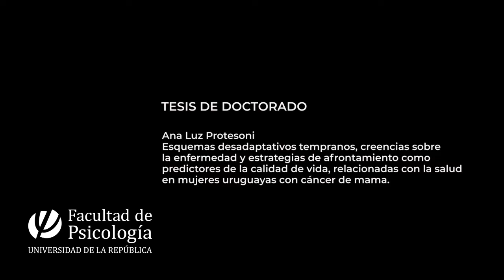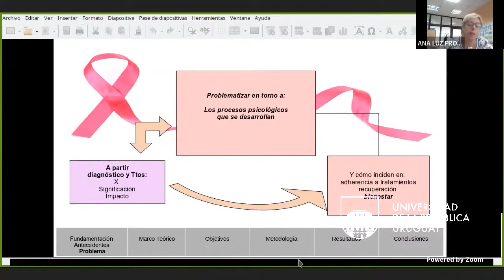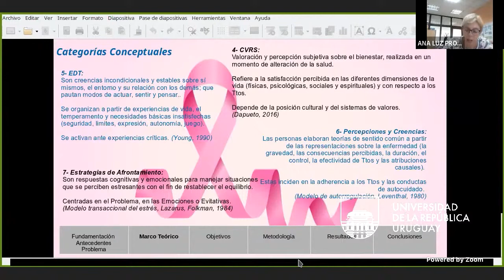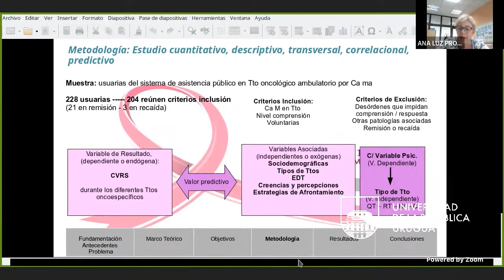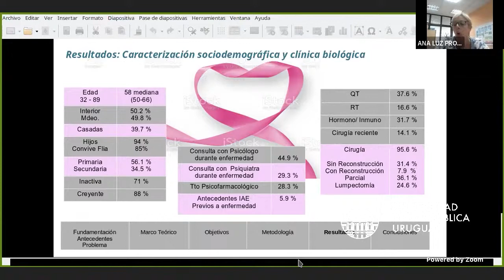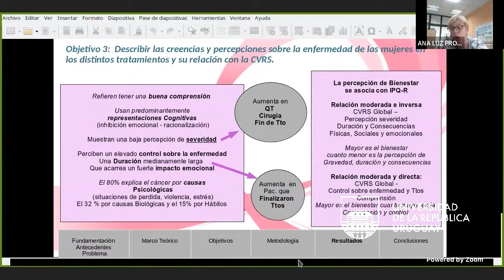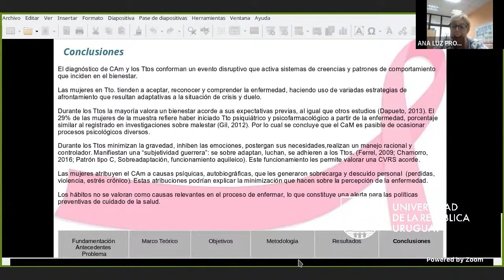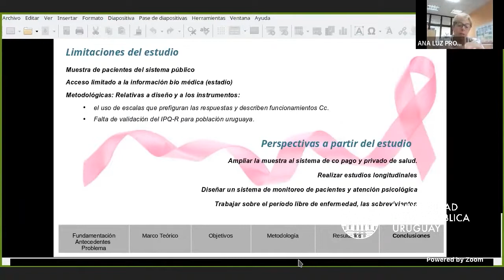Defensa de Tesis de Ana Luz Protesoni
El pasado miércoles 23 de marzo a las 14 hs, se llevó a cabo la defensa de Tesis de Doctorado de Ana Luz Protesoni, docente de esta casa de estudio.

Título: Esquemas desadaptativos tempranos, creencias sobre la enfermedad y estrategias de afrontamiento como predictores de la calidad de vida, relacionadas con la salud en mujeres uruguayas con cáncer de mama.

Directora de Tesis: Dra. Sofía Grillé
Directora Académica: Dra. Susana Martínez

Tribunal:
Presidente: Dra. Andrea Bielli.
2º integrante: Dr. Juan Dapueto.
3er integrante: Dra. Lía Fernández
4ª integrante: Dra. Denisse Dogmanas
5º integrante: Dr. Hugo Selma.
Miembro suplente: Dra. Gabriela Prieto.